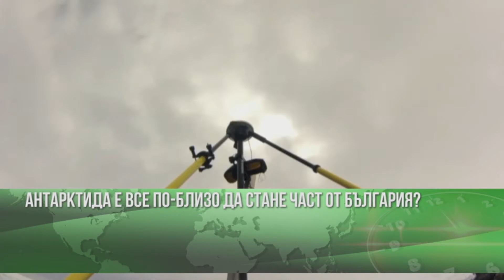Антарктида e все по-близо да стане част от България?